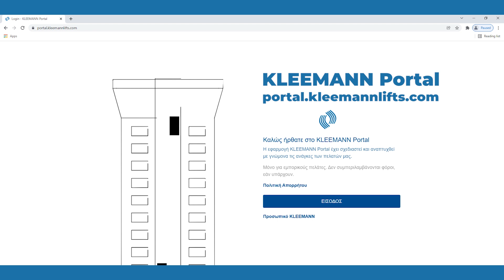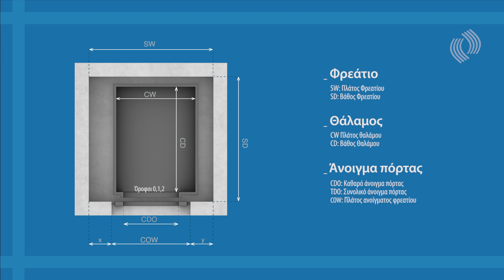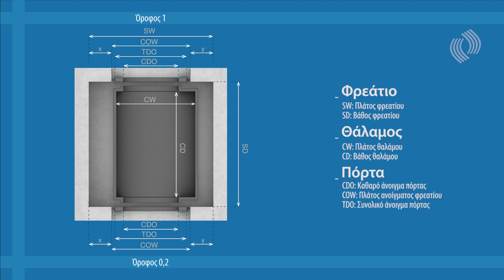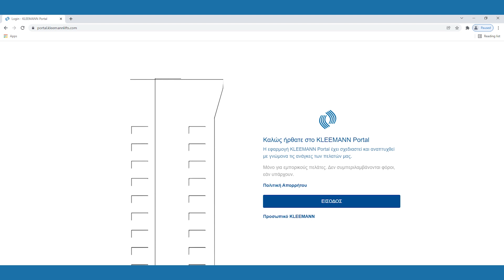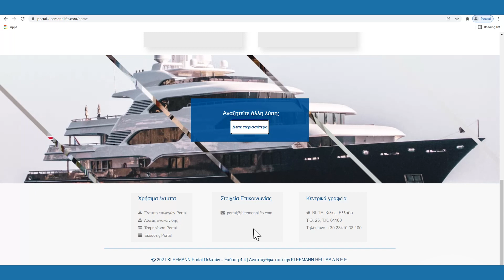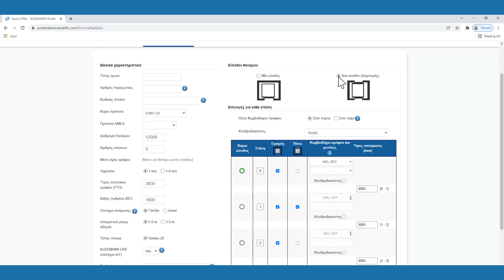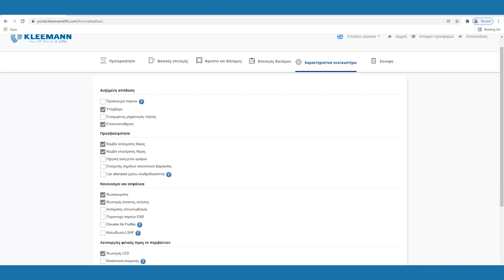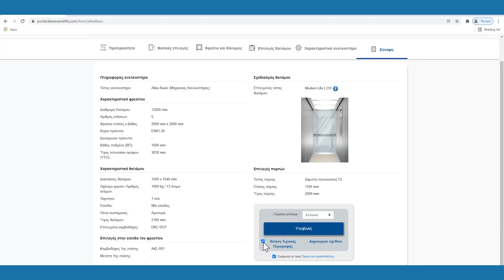KLEEMANN Portal Tutorial (greek version)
Το KLEEMANN Portal σχεδιάστηκε και αναπτύχθηκε σύμφωνα με τις ανάγκες του πελάτη. Το καινοτόμο διαδικτυακό εργαλείο δίνει τη δυνατότητα σε όλους τους χρήστες να δημιουργούν και να λαμβάνουν γρήγορα και χωρίς κόπο σχέδια και οικονομικές προσφορές και να παραγγέλλουν τον ανελκυστήρα τους ηλεκτρονικά, προσαρμοσμένο στο κάθε έργο.

Η KLEEMANN ανανέωσε τη διαδικασία παραγγελίας προσφέροντας άμεση σύνδεση μεταξύ των πελατών και του τμήματος παραγωγής για engineered-to-order προϊόν. Το μόνο που χρειάζεται να κάνει ο χρήστης είναι να εισάγει τις διαστάσεις του φρεατίου για να παράγει ακριβή ρεαλιστικά σχέδια 3D και όψεις.